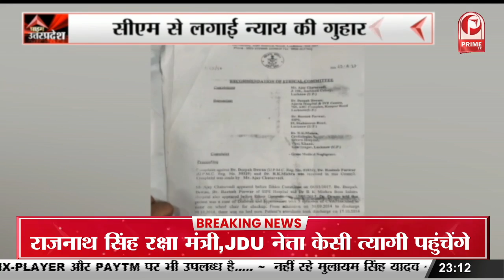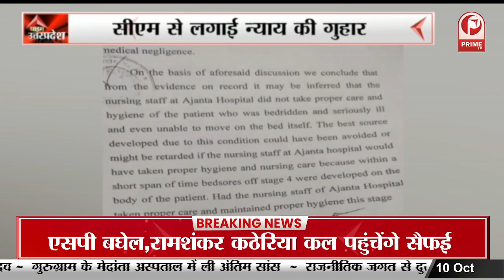पूर्व सीएम मुलायम सिंह यादव का निधन, भारतीय राजनीति में शोक की लहर || Prime Tv